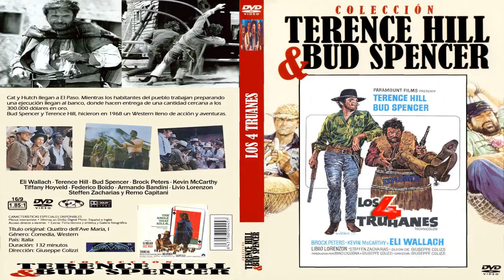Los Cuatro Truhanes (Escenas Rodadas en Fort Bravo)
Título original: I quattro dell'Ave Maria
Año: 1968
Duración: 132 min.
País: Italia
Director: Giuseppe Colizzi
Guión: Bino Cicogna, Giuseppe Colizzi
Fotografía: Marcello Masciocchi
Reparto: Eli Wallach,  Terence Hill,  Bud Spencer,  Brock Peters,  Kevin McCarthy
Productora: Crono Cinematografica / Finanzia San Marco
Género: Western. Comedia | Spaghetti Western. Secuela

Sinopsis:
Cat y Hutch llegan a El Paso. Mientras los habitantes del pueblo trabajan preparando una ejecución llegan al banco, donde hacen entrega de una cantidad cercana a los 300 mil dólares en oro. Secuela de "Tú perdonas... ¡Yo no!" (1967).